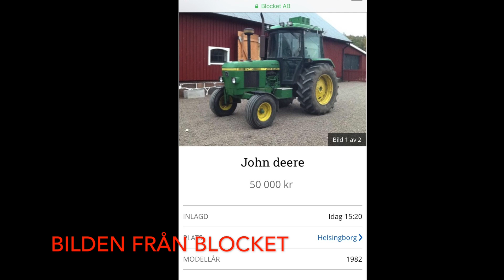john deere renovering del 1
Videon handlar om renoveringen på min John Deere 2140. Vad som hänt på ett år. Kommer en del två.